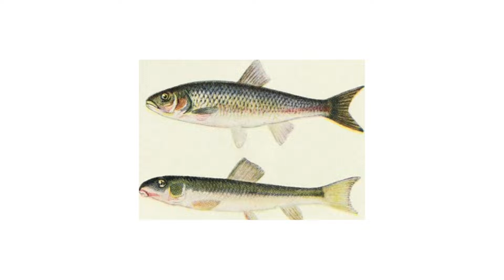What to Eat To Stop Overthinking?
Focus on consuming lean protein sources such as poultry, fish, eggs and plant-based proteins like beans, peas, nuts, nut butters, and soy products. Increase physical activity